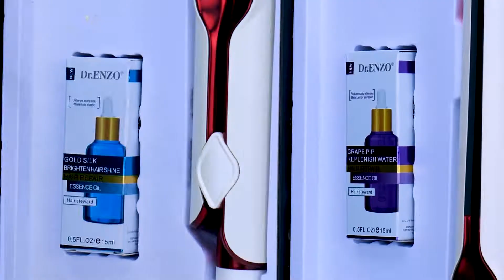【ENZO® 】EN 3846 new style, lip shape1280°F Quick Styling brighten hairshinehair repair